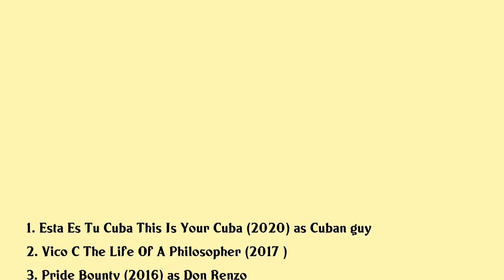Ramiro 'Ramir' Delgado Ruiz Movies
Ramiro 'Ramir' Delgado Ruiz Full Movies List Filmography of Ramiro 'Ramir' Delgado Ruiz

Latest movies of Ramiro 'Ramir' Delgado Ruiz are:

1. Esta Es Tu Cuba This Is Your Cuba
2. Vico C The Life Of A Philosopher
3. Pride Bounty
4. The Do Over
5. The Least Worst Man
6. Juego De Rol
7. Yo Soy Un Politico
8. Back To The Beginning
9. Ultimo Pasajero
10. 22 Jump Street
11. Los Reyes La Verdadera Historia Del Buster Y El Camaleon
12. Barricada
13. Gabi
14. The Caller
15. The Losers
16. Meant To Be
17. Party Time The Movie
18. Kabo Platon
19. El Lenguaje De La Guerra
20. Las Dos Caras De Jano

Complete list of movies acted by Ramiro 'Ramir' Delgado Ruiz are in this video.

Please Comment down your favorite movie of Ramiro 'Ramir' Delgado Ruiz